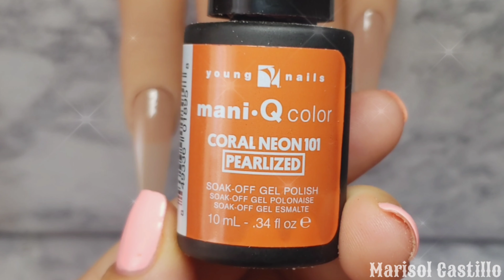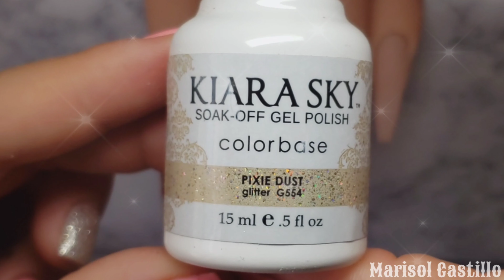Diseño en Gel Polish | OTOÑO 🍂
Videos todas las semanas! casi cada 3er dia :D